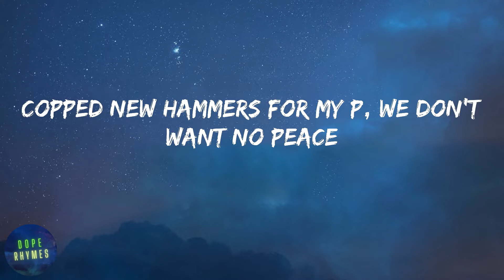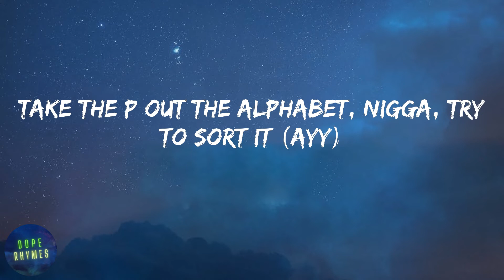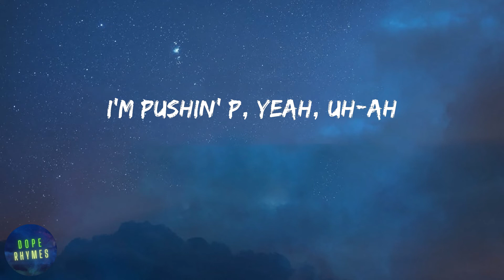Gunna - pushin P (feat. Young Thug) (lyrics)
Lyrics pushin P (feat. Young Thug) - Gunna:
(Wheezy outta here)
Pushin' P